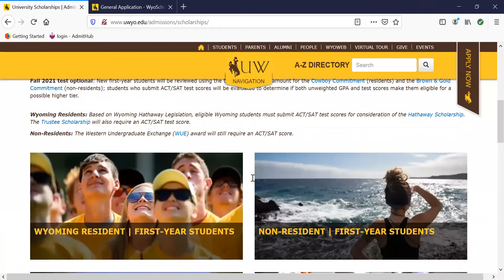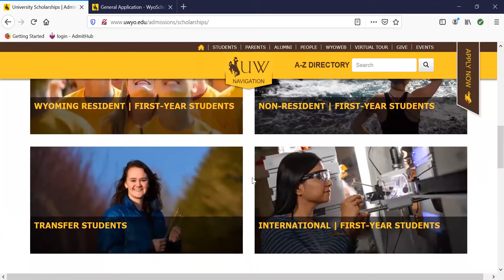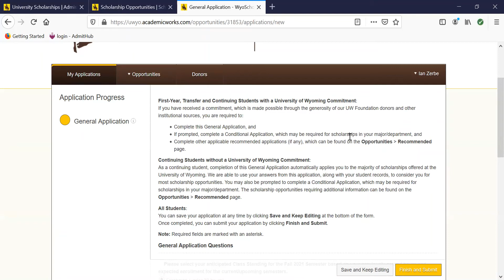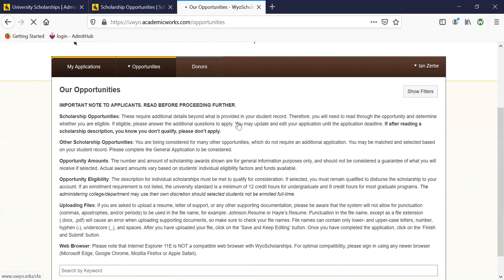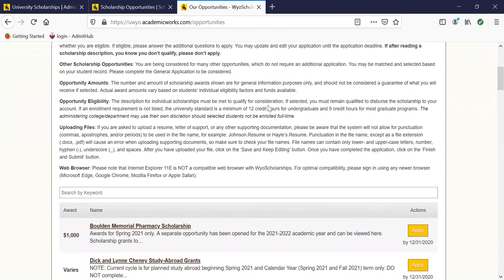Getting Started with WyoScholarships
After you've been admitted to the University of Wyoming, you can confirm your enrollment and also become eligible for scholarships and financial commitments by submitting a quick WyoScholarships application. This is separate from your admissions application and only takes a couple of minutes! Admissions representative Ian Zerbe walks us through how to access your WyoScholarships account to get started.

PRO TIP: If you are an incoming student, make sure you fill our your Free Application for Federal Student Aid (FAFSA) to help increase your chances for the most financial aid available.